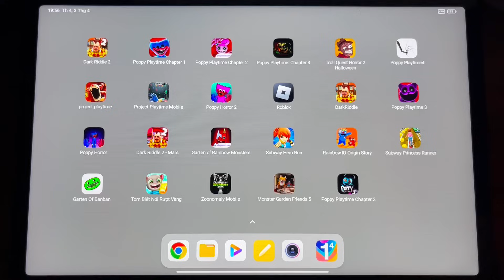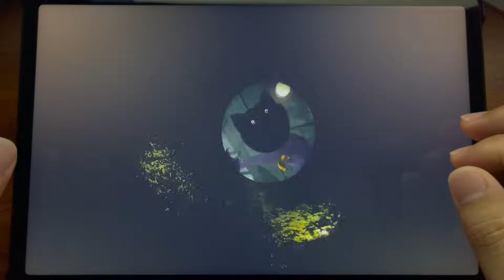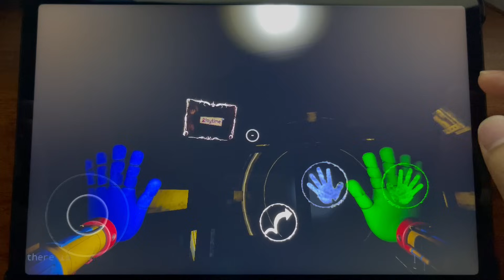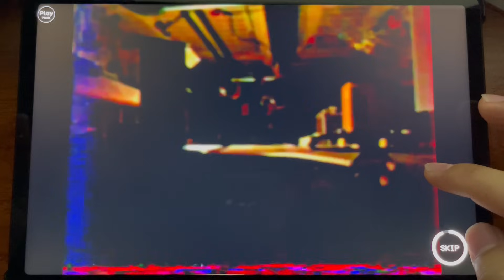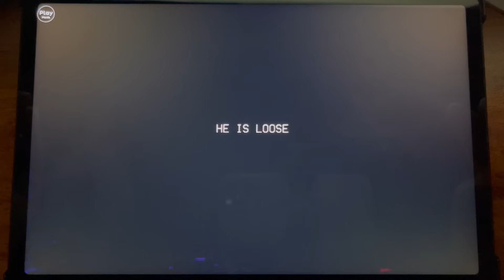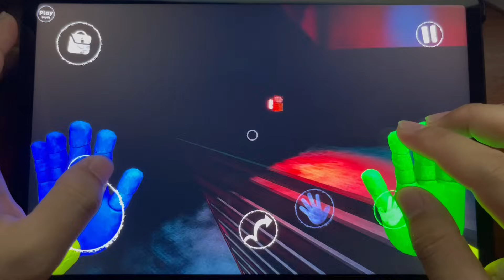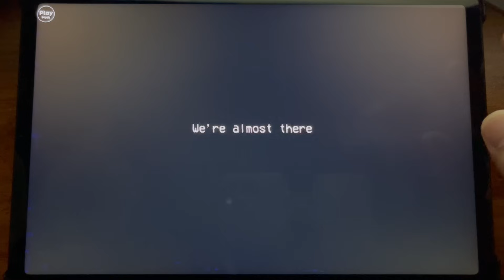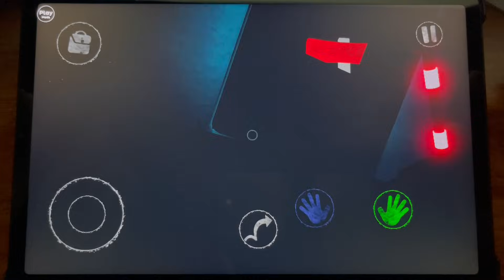Poppy Playtime Chapter 4,Poppy Playtime Chapter 2,Poppy Playtime Chapter 3 Mobile Full Gameplay